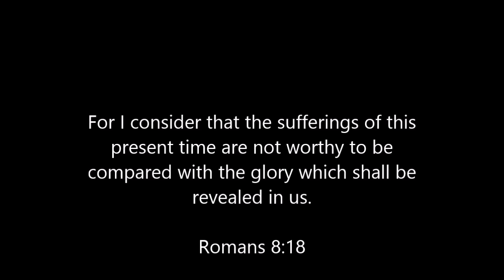Cabela's Big Game Hunter 2006 Episode 2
I play Cabela's Big Game Hunter 2006 A.K.A. Drive Up And Shoot It In The Face Simulator in which I continue to thin the world's animal population.